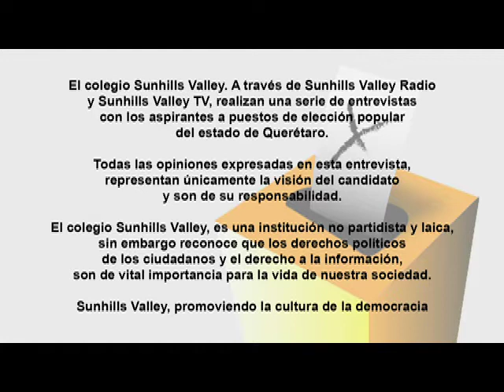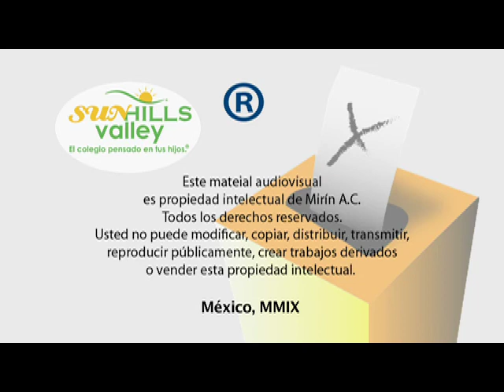Sunhills Valley TV entrevista a Marcos Aguilar del PAN